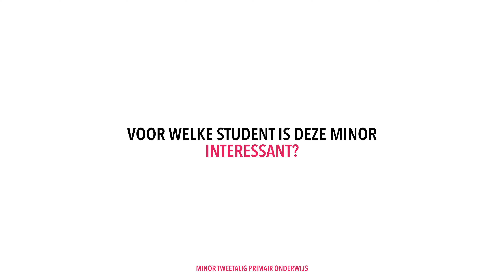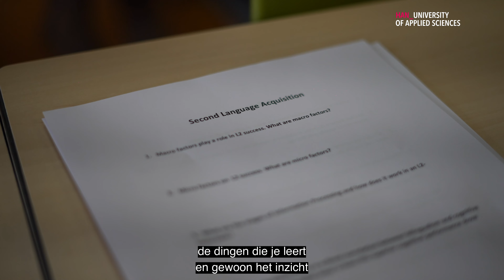HAN MINOR | Minor Tweetalig Primair Onderwijs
In deze minor ga je aan de slag met het behalen van certificaat dat je een native speaker in het Engels bent (Certificate of Proficiency in English). Je gaat werken content en taal geïntegreerd leren. Ook komt het verwerven van een tweede taal en onderzoek doen aan bod. In periode 4 lopen studenten stage in het buitenland of op een tweetalige of op een tweetalige school.

Meer info over deze minor? Ga naar

Vragen? ASK HAN!

Wil je niks van ons missen? Bekijk dan ook eens onze andere socials!